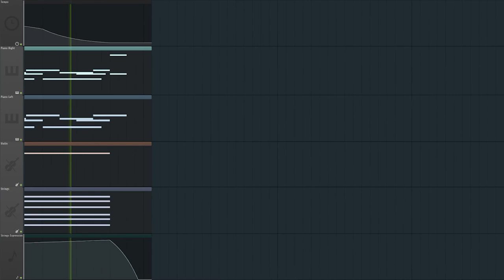"Beloved" || SOUNDTRACK (Piano & Violin) || FL Studio 20 Orchestral Cinematic Music (OST)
A song I made in FL Studio 20 using a piano, violins and an orchestra (string quartet/ensemble) called "beloved". I tried to capture the feeling of falling in love, or when you meet a kindred spirit.

The piano is the CFX Concert Grand by Garritan, the strings are Albion V Tundra by Spitfire, and I used a violin sample from Alpine Project (shoutout to @AZALI00013)

For mixing and mastering I used iZotope Ozone 6, Valhalla VintageVerb, Fruity Reeverb 2 and Fruity Limiter